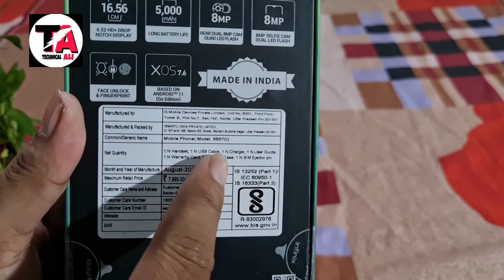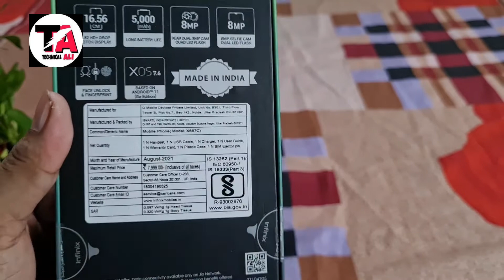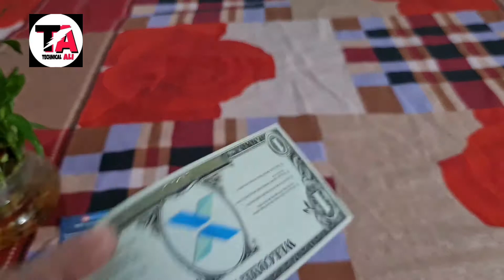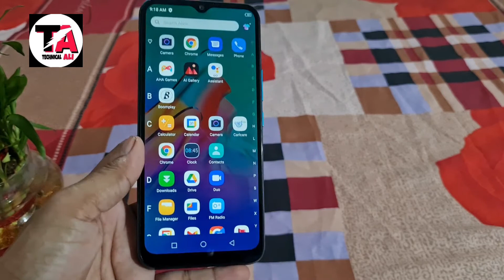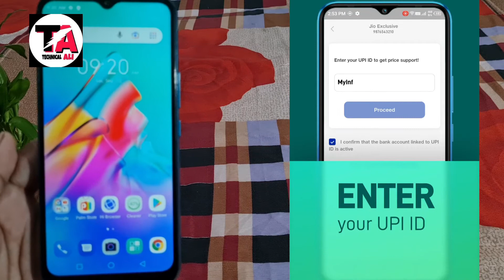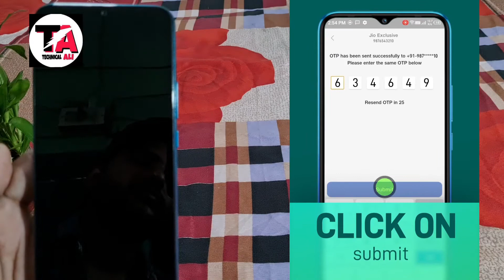# Infinix Smart 5A Unboxing Hindi Reviews!| 550 offer ki puri jankari5000mAh 🔥First Look Price 6500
_________  Technical Ali _________

_____ Injmam Ali __________
    Hindi Reviews _______

Infinix Smart 5A Full Specifications
General

Brand Infinix
Model Smart 5A

Release date 2nd August 2021

Colours Midnight Black, Ocean Wave, Quetzal Cyan

Display
Screen size (inches) 6.52
Touchscreen Yes

Hardware
Processor 1.8GHz quad-core
Processor make MediaTek Helio A20
RAM 2GB

Camera
Rear camera 8-megapixel (f/2.0) + Depth
No. of Rear Cameras 2
No. of Front Cameras 1

Software
Operating system Android 11 (Go edition)
Skin XOS 7.6
Connectivity
Wi-Fi Yes
Wi-Fi standards supported 802.11 a/b/g/n
GPS Yes

Micro-USB Yes
Headphones 3.5mm

SIM 1
SIM Type Nano-SIM
GSM/CDMA GSM
3G Yes
4G/ LTE Yes
Supports 4G in India (Band 40) Yes
SIM 2
SIM Type Nano-SIM
GSM/CDMA GSM
3G Yes
4G/ LTE Yes

 Technical Ali